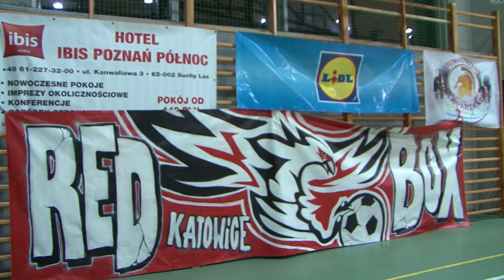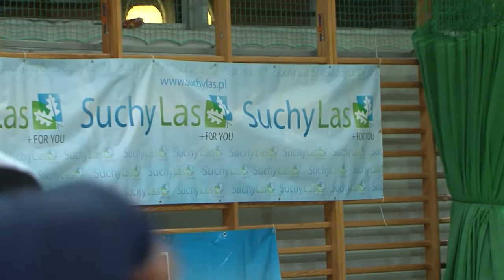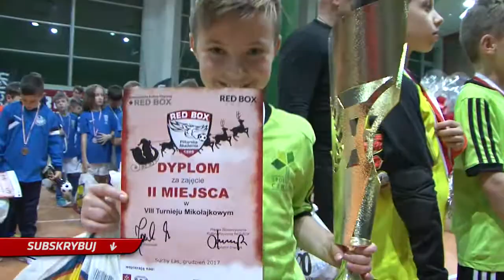RED BOX VIII MIĘDZYNARODOWY TURNIEJ MIKOŁAJKOWY Maciej Jankowiak